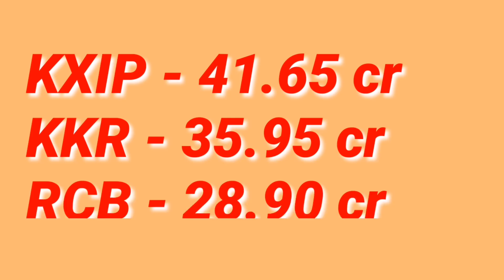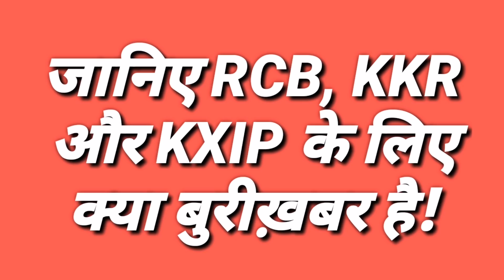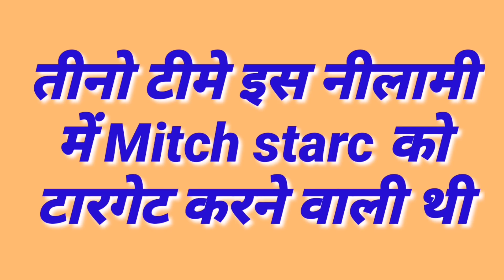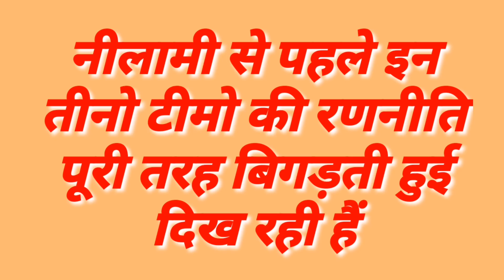IPL 2020 - Bad News For RCB, KKR & KXIP Just Before The IPL Auction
Watch Bad News For RCB, KKR & KXIP Just Before The IPL Auction.